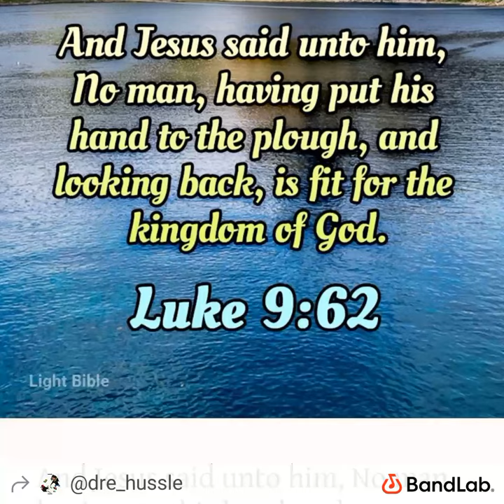Kenny rose. (code red 🍒♥️) prod by kennyrose by kennyrose 🌹